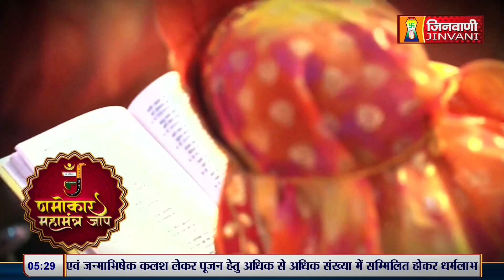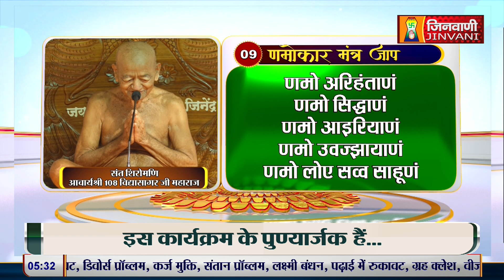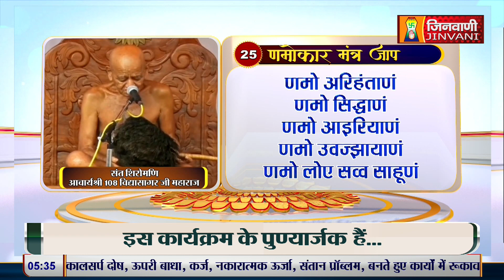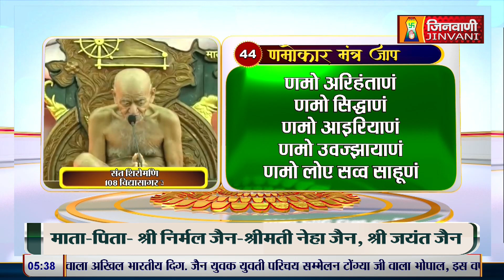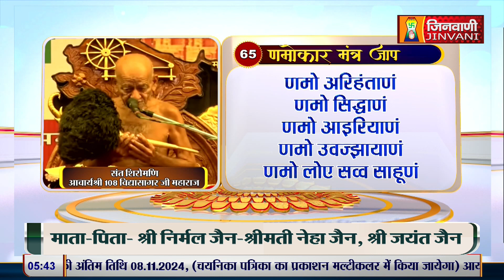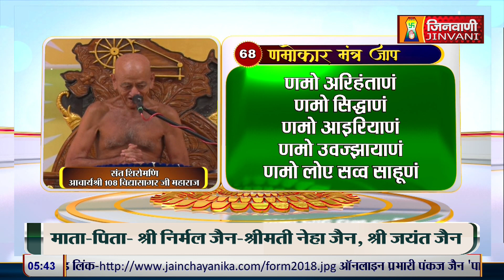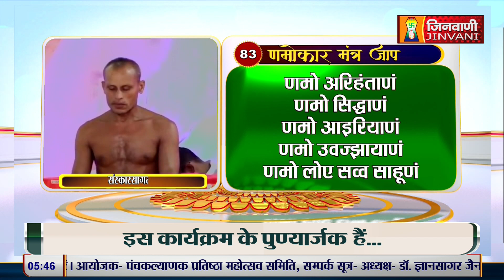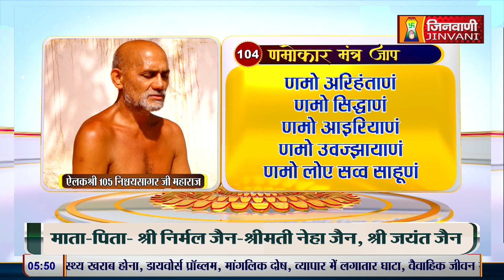Namokar Jaap | आचार्य श्री विद्यासागर जी महाराज द्वारा णमोकार मंत्र जा | 23 Oct 24 | J00842